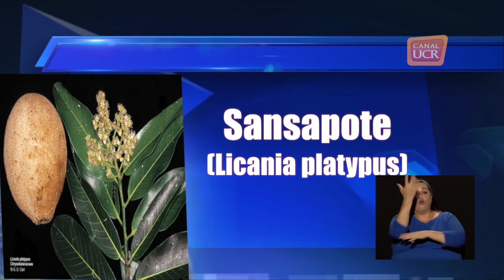Alimentación de los monos congo por Lillianne Sánchez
Reportaje sobre la alimentación de los monos congo elaborado por Lilliane Sánchez